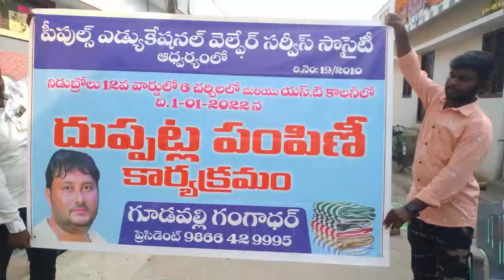TODAYTV TELUGU పీపుల్స్ ఎడ్యుకేషనల్ వెల్పేర్ సర్వీస్ సొసైటీ ఆధ్వర్యంలో నిదుబ్రోలు 12వార్డ్ లో